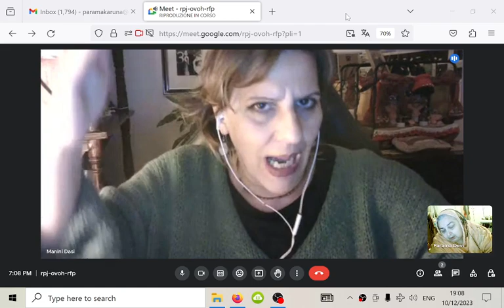Sviluppo spirituale e bhakti, terza parte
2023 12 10 Sviluppo spirituale e bhakti, terza parte
In questa conversazione con Manini parliamo di siddha deha, relazione eterna, e posizione spirituale rispetto ai guna.

3. partecipando a incontri virtuali (su appuntamento)
4. partecipando ai corsi e alle sessioni di studio individuali gratuiti (su appuntamento)

Il sito vecchio, che rimarrà ancora per un po' in linea, è